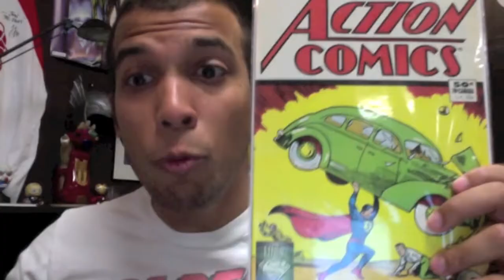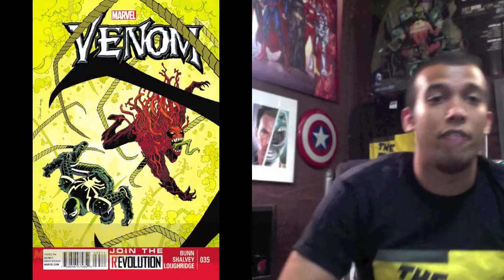Iron Man 3 Makes Bank, Possible Rhino Suit and Young Justice: Legacy Trailer! (DB ep.9)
In this episode we talk about a number of comic related news:
-Iron Man 3 Brings In Money
-Possible Rhino Suit
-Young Justice: Legacy Trailer!
- PLUS: My Comic Picks of the Week